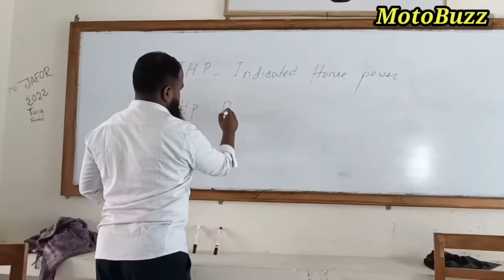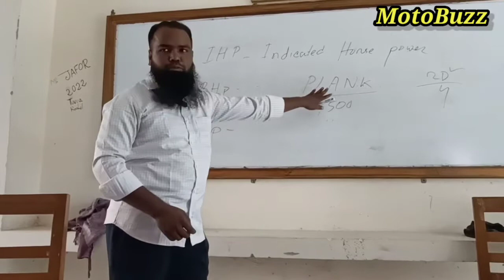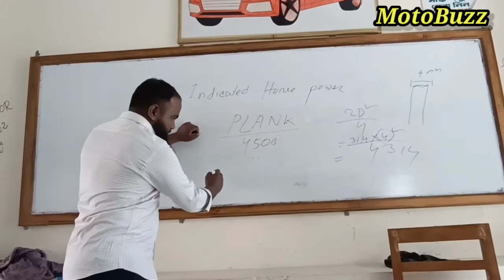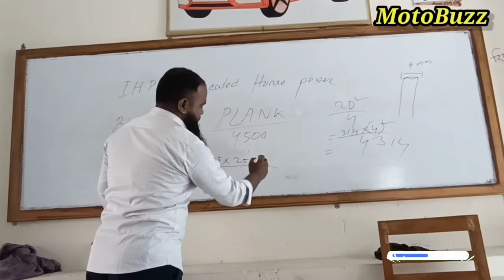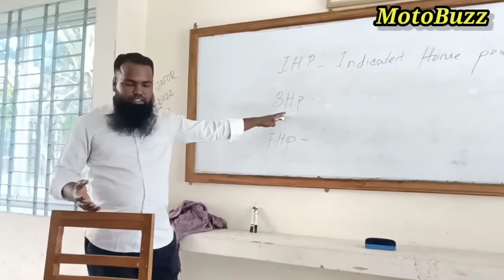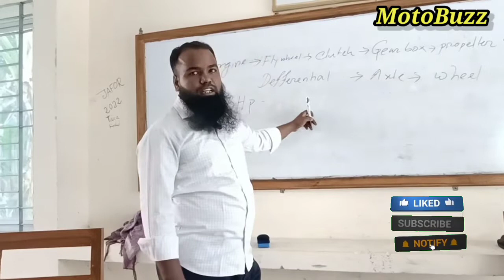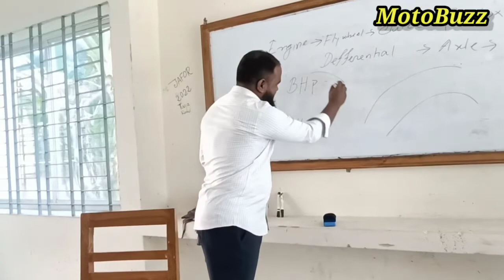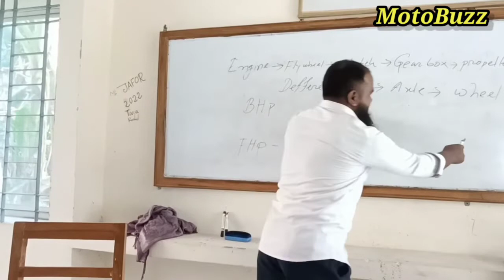Engine Horse Power || ইঞ্জিনের শক্তি কোথায় কতটুকু খরচ হয় এবং নীট কত পাচ্ছি?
ড্রাইভিং শিক্ষার শিকর বলা হয় মেকানিকাল জ্ঞান অর্জন কে।